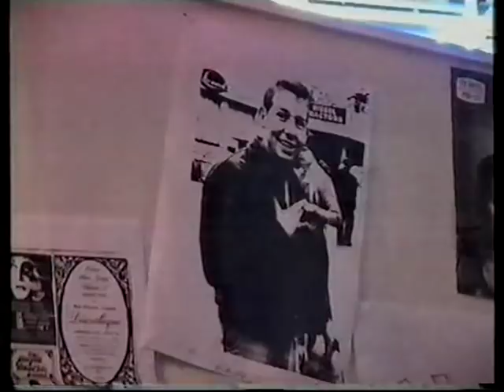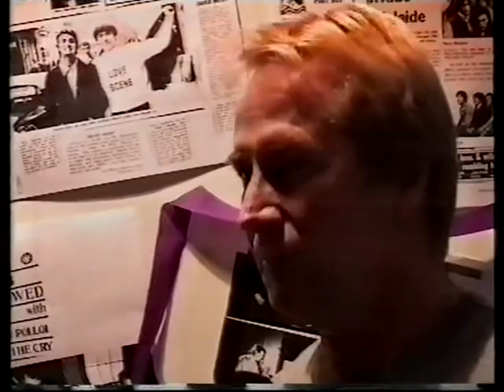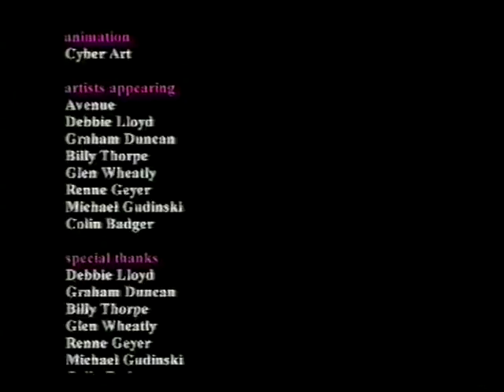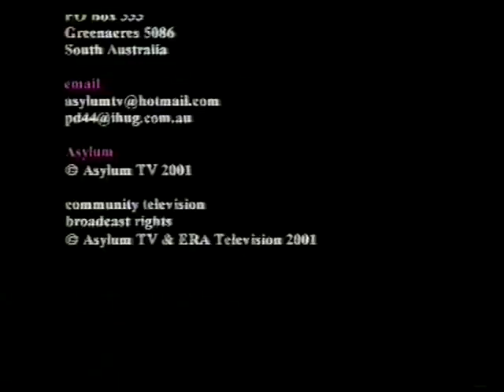Lobby Loyde's 60th, Central Club Richmond 2001.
Celebrations  with special guests.